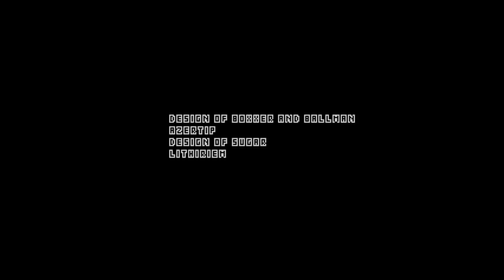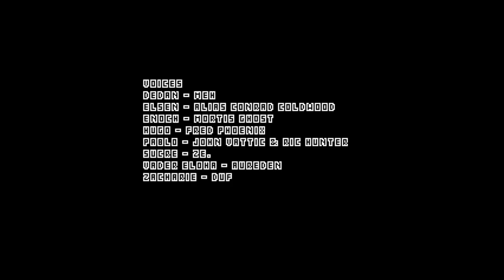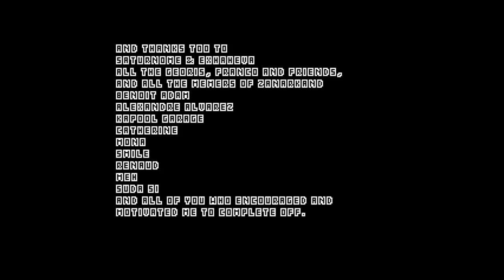Off Batter Ending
peccavi